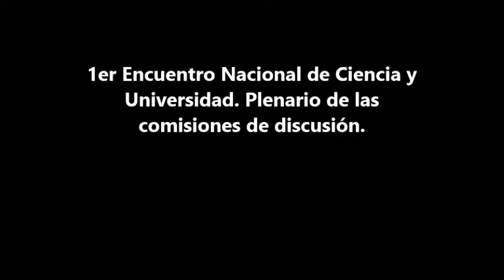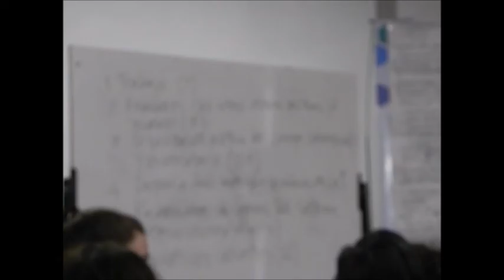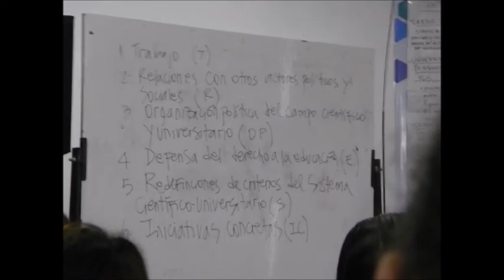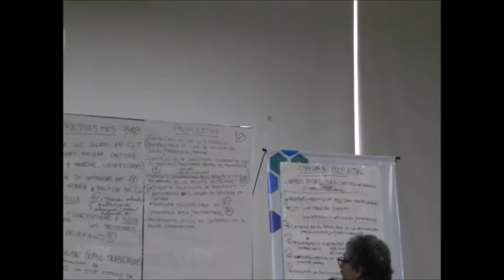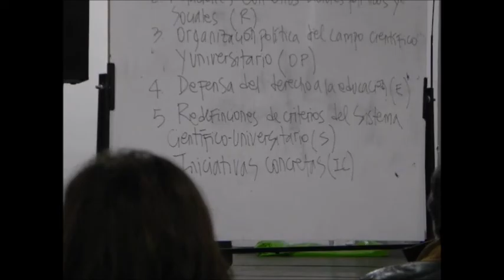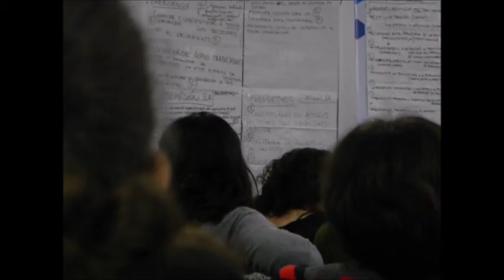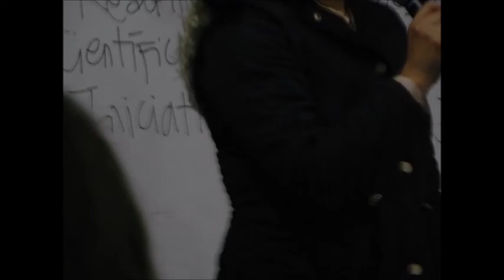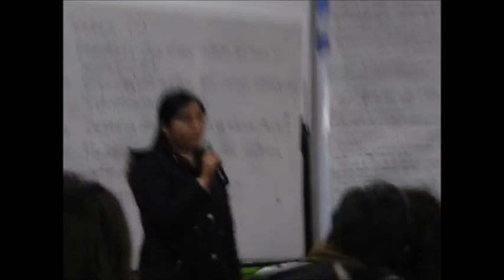1er Encuentro Nacional de Ciencia y Universidad- Dia 2, Plenario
1er encuentro de Ciencia y Universidad- Universidad Nacional de Avellaneda-Dia 2 Plenario. Científicos y Universitarios Autoconvocados.